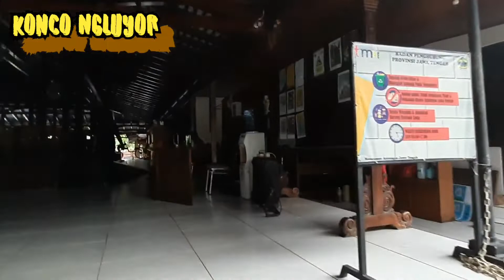Anjungan Jawa Timur dan Jawa Tengah || TMII